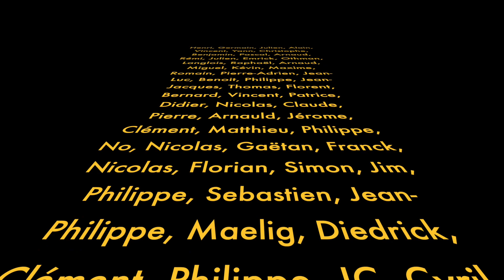GARDE CORPS EN PIN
Fabrication et assemblage de tous les éléments d'une garde corps sur escalier.

Boutique Rali :
Retrouvez ce rabot et toute la gamme Rali sur la sur laquelle tout le catalogue Outils Rali est à moins 10 % (hors consommables) Frais de port gratuits